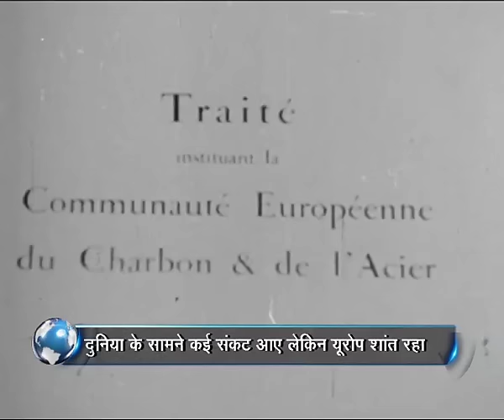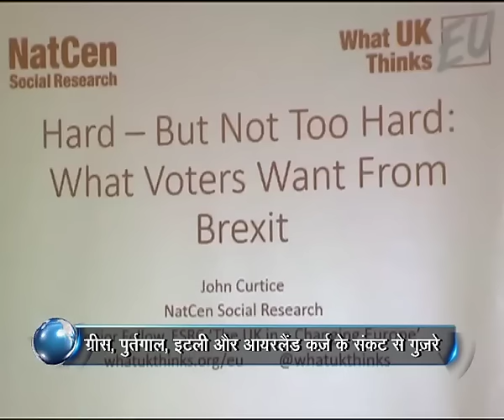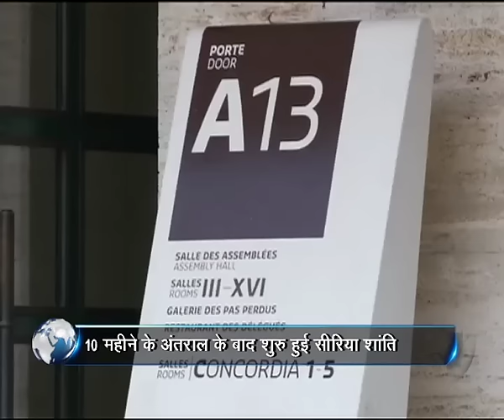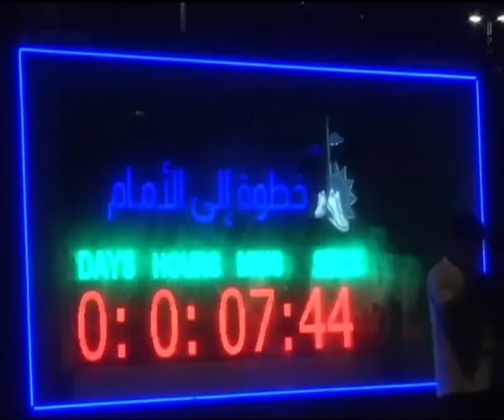ख़बर दुनिया की| 26-03-2017